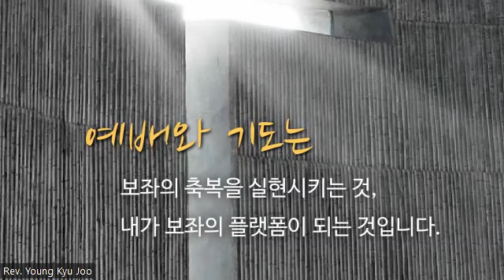09/19/2023 Early Morning Prayer